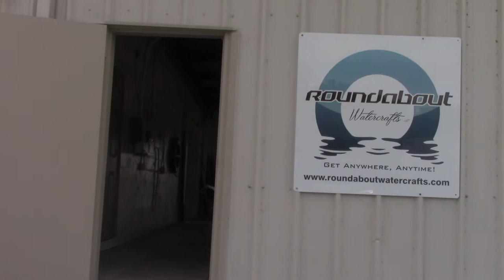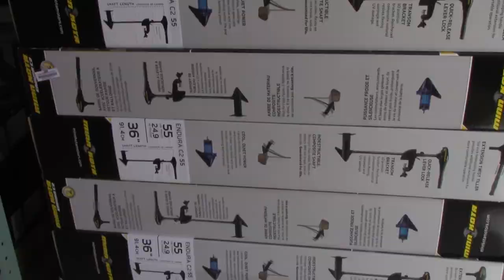Day in the Life of Roundabout Watercrafts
Here is a behind the scenes look of what goes on daily at Roundabout Watercrafts Headquarters down in Florida.  Alot of blood, sweat and tears goes into this operation.  Hope you enjoy!